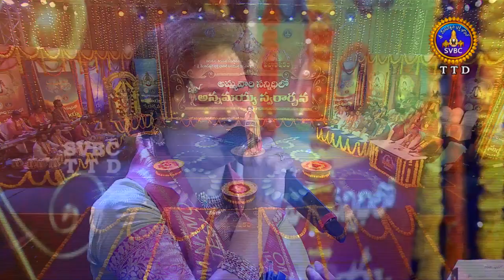APP SONGS | Naa Valla Kadavaledu SONG | EP 79 | 20-10-18 | SVBC TTD